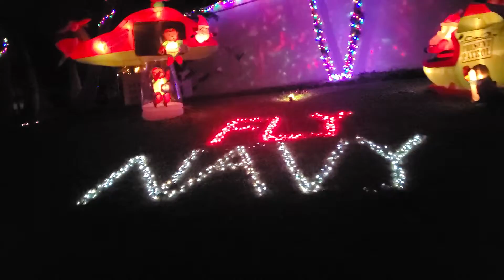More Christmas Lights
Rota Drive Christmas decoration.
Yigo, Guam.